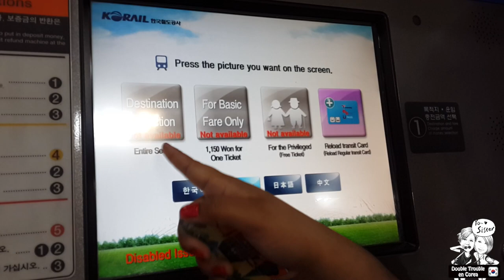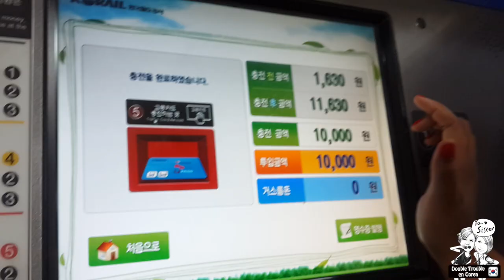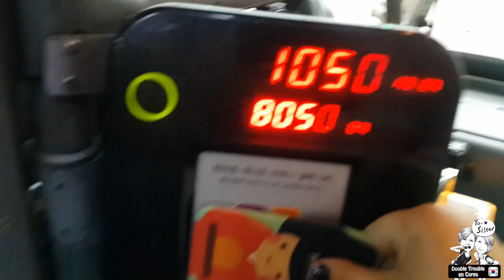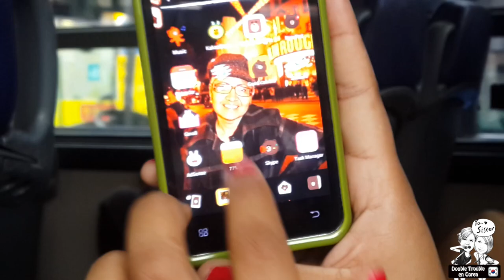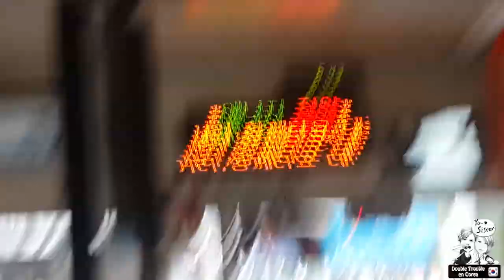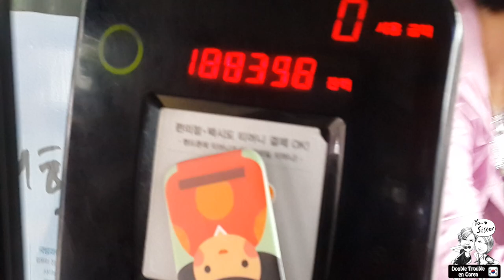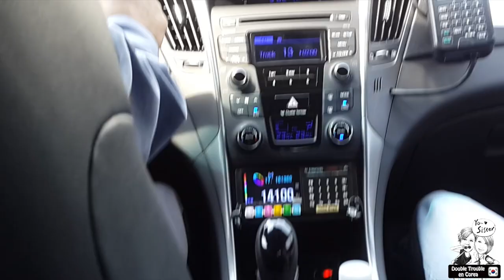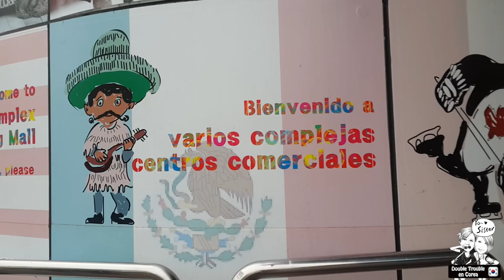¿Cómo es el transporte en Corea? ♥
¿Cómo funciona el Transporte en Corea? ¿Cuánto cuesta? ¿Qué tipos de transporte hay? Esto y más te lo respondemos en el video de hoy y te mostramos cómo funciona el Metro, los Autobuses y los Taxis. ¡Acompáñanos!

¡Hola!

G+D